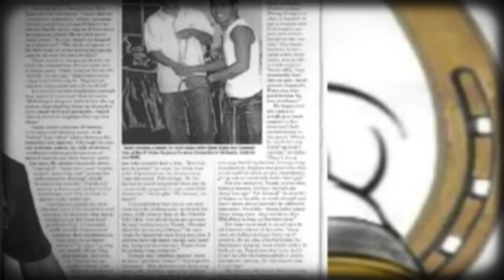Batang Karera featuring Jockey RP Gil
Welcome Batang Karera,

Kasama natin ngayon ang isa sa mga class A jockey ng Pinas, Jockey RP Gil. Tunghayan natin ang naging kwento niya sa kabila ng tagumpay niya sa larangan ng pagiging Hinete.
Kung mayroon kayong request o gustong i-feature na hinete, mag comment lamang kayo sa comment section, susubukan nating hanapin ang mga idolo ninyo.